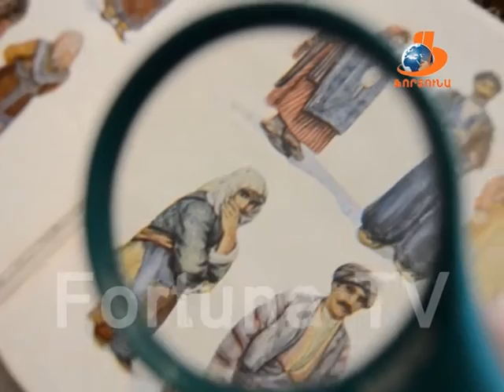Տարազ Վանաձորյան օրեր Vanadzoryan orer 05 12 15